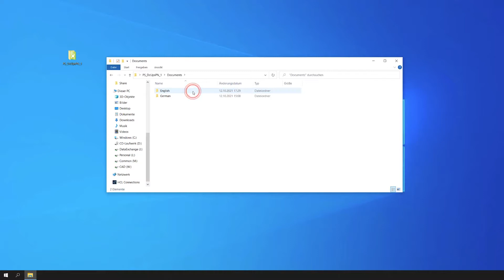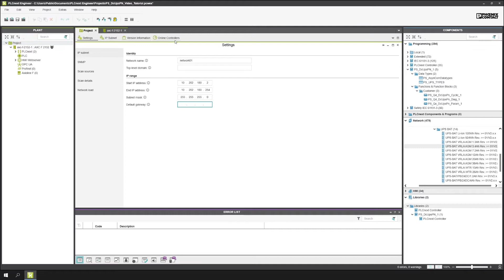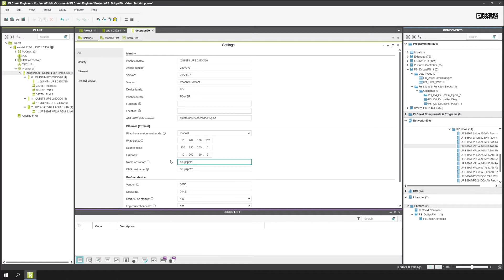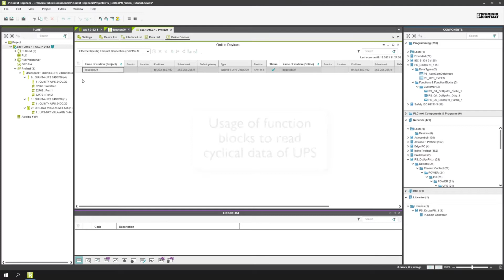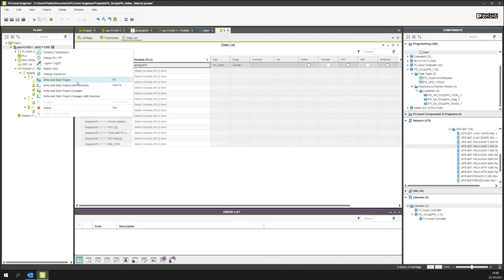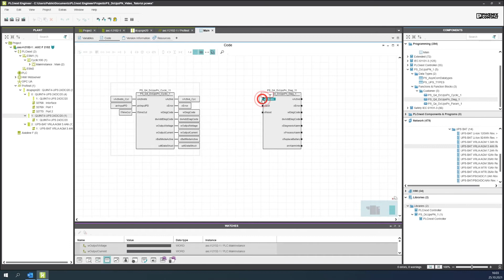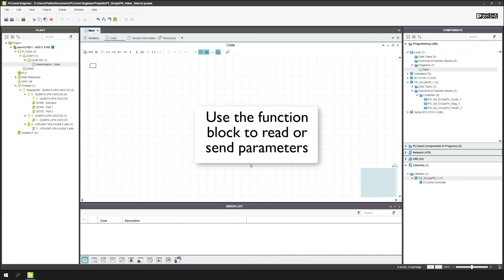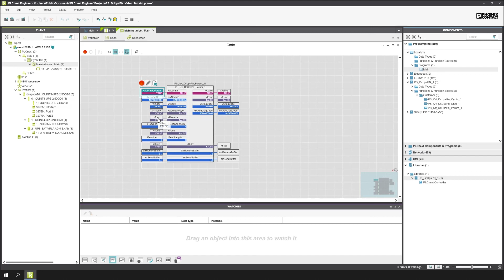How to configure QUINT DC UPS in PLCnext Engineer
►This video shows how to successfully configure your QUINT DC UPS in PLCnext Engineer.

► Learn how to use the software and get step by step instructions for the hardware and software configuration in PLCnext Engineer.

►Further information about our QUINT DC UPS can be found